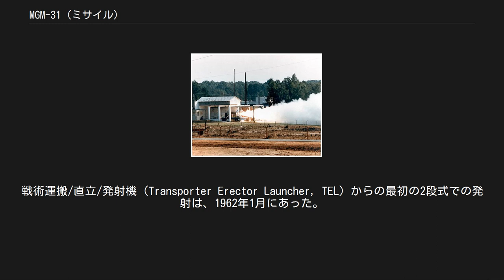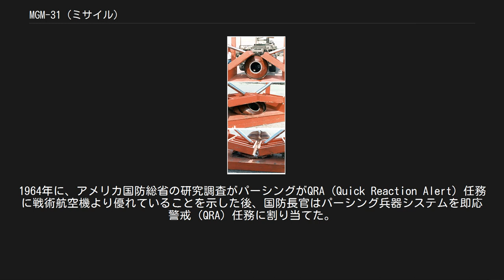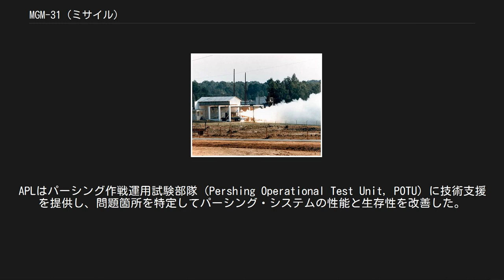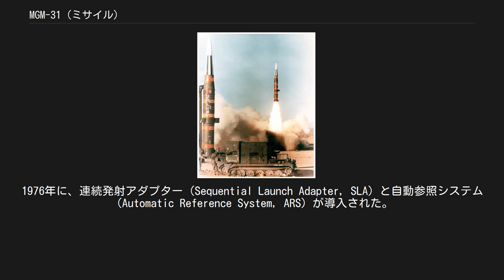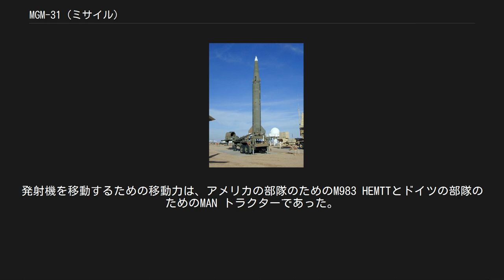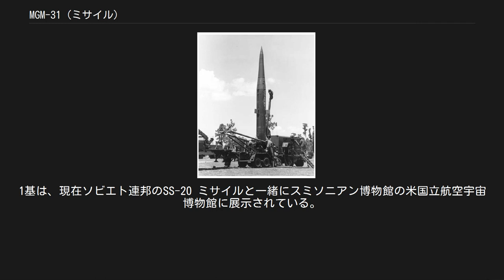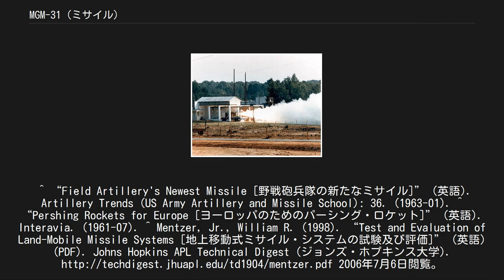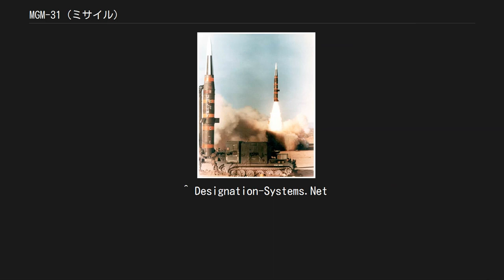MGM-31 (ミサイル)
MGM-31 パーシング 試験飛行中のパーシング II MGM-31 パーシング（英: Pershing）は、アメリカ陸軍の主要な戦域レベルの兵器としてレッドストーンミサイルを置き換えるためにマーティン・マリエッタによって設計・製造された2段式固体燃料準中距離弾道ミサイルである。
通称はジョン・パーシング合衆国総軍元帥にちなむ。
パーシング・ミサイル・システムは、アメリカ陸軍ミサイル軍団（Missile Command, MICOM）によって管理され、アメリカ陸軍野戦砲兵隊によって展開された。
 1956年、当時のマーチン社社長ジョージ・バンカー（George Bunker）は、レッドストーン兵器廠にあるアメリカ陸軍弾道ミサイル局（ABMA）の局長ジョン・メダリス少将を表敬訪問した。
メダリスは、ミサイル工場がフロリダ州ケープ・カナベラルの近くにあれば、それが陸軍にとって有利だろうと指摘した。
マーチンは、フロリダ州オーランドにサンドレイク施設の建設を開始し、1957年後半に開業した。
バズーカの共同発明者であるエド・ユールは、同社副社長であり、新施設のゼネラル・マネージャーであった。
 1956年にアメリカ軍は、500-750nm（900-1,400km）の射程を要求仕様とする弾道ミサイルの研究を開始した。
その年の後半、国防長官チャールズ・E・ウィルソンは、200mi（320km）以上の射程を持つすべてのアメリカ陸軍のミサイルを削減する「ウィルソン・メモ」を出した。
そのメモが1958年に取り消された際、ABMAは開発を開始した。
そのミサイルの通称は最初にレッドストーン-S（Sは固体燃料を意味するSolidの頭文字）と呼ばれ、その後間もなくパーシングに変更された。
 クライスラー、ロッキード、ダグラス、コンベア、ファイアストン、スペリーランドおよびマーチンの7社は、提案を策定するのに選定された。
元ミシガン州知事であった陸軍長官ウィルバー・ブラッカーは、契約をミシガン州の企業に与えるために、明らかに地元から圧力をかけられていた。
クライスラーはミシガン州からのただひとつの契約者であったが、メダリスは決定をABMAの手に完全に委ねるようにブラッカーを説得した。
メダリス将軍とアーサー・ルドルフ博士による選定作業の後、政府の技術的な監督と設計概念管理の下、パーシング・システムの研究、開発および初期生産のCPFF（cost-plus-fixed-fee、原価および固定契約金）契約がマーチン社（1961年の合併の後の後のマーティン・マリエッタ）に与えられた。
マーチンのパーシング担当品質管理マネージャー、フィル・クロスビーは、システムの生産性と信頼性を強化したゼロ・ディファクト（Zero Defects、ZD運動）の概念を開発した。
 XM-14 研究開発試験用試作 XM-19 XM14の訓練用不活性弾頭弾（イナート弾） XMGM-31A 1962年の名称統一に伴う命名規則変更のため1963年6月に改名されたXM-14 XMTM-31B 1962年の名称統一に伴う命名規則変更のため1963年6月に改名されたXM-19 MGM-31A パーシング I（初期生産型）、パーシング Ia MGM-31B パーシング II 初飛行前のXM14研究開発用試験ミサイル。
1960年2月25日撮影 XM-14研究開発用試験ミサイルは、1960年2月25日に初めて発射された。
パーシングは、ドワイト・D・アイゼンハワー大統領のために、展示の一部として1960年5月にフォート・ベニングで初めて公の場にその姿を現した。
パーシングは後に、1961年のジョン・F・ケネディ大統領の就任パレードの一部としても披露された。
戦術運搬/直立/発射機（Transporter Erector Launcher, TEL）からの最初の2段式での発射は、1962年1月にあった。
第44野戦砲兵連隊第2ミサイル大隊は、最初の戦術的なパーシング部隊として、フォート・ジルで編成された。
ケネディ大統領と政府高官は、様々な兵器システムの試射を見学するために1963年にホワイトサンズ・ミサイル実験場を訪問したが、パーシングは解説はされたものの発射はしなかった。
 第56野戦砲兵隊群は、3個ミサイル大隊の親部隊となるために西ドイツのハイルブロンで編成された。
第41野戦砲兵連隊第4ミサイル大隊は1963年に編成され、シュワビッシュ...